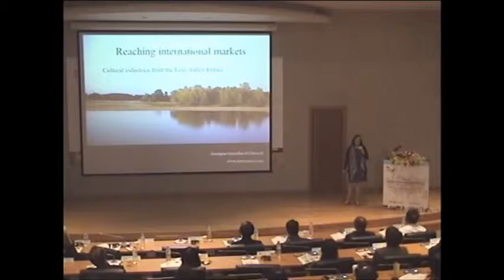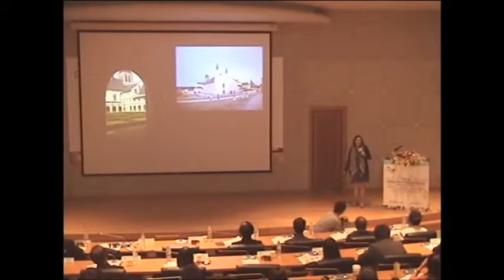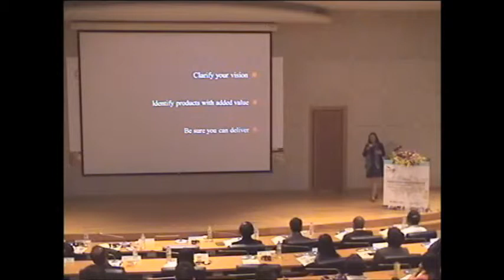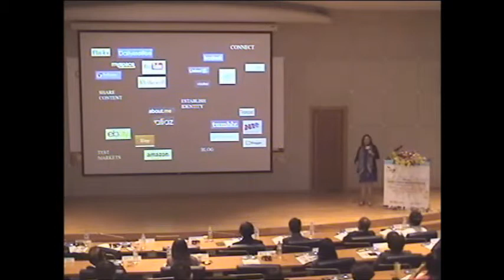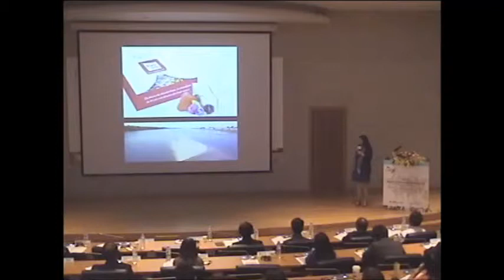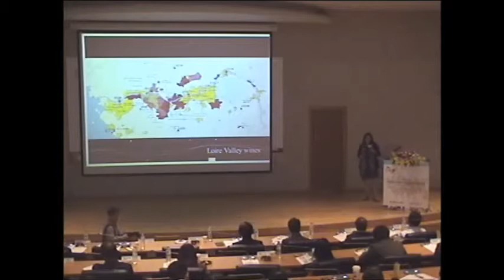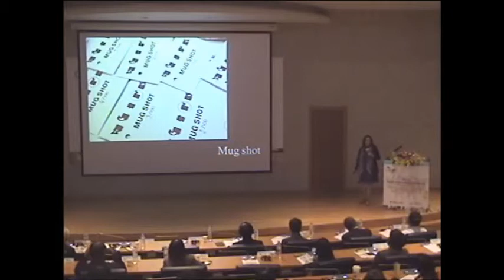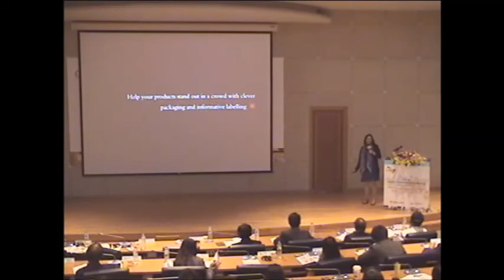Georgina Gensollen McDermott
法國terroirs et cohérences創意產業與品牌發展顧問

「法國羅瓦河流域地方特色產業如何拓展國際市場」

Creative business and brand development consultant,terroirsetcohérences (France)

"How cultural industries from the Loire Valleyin France reach international markets"